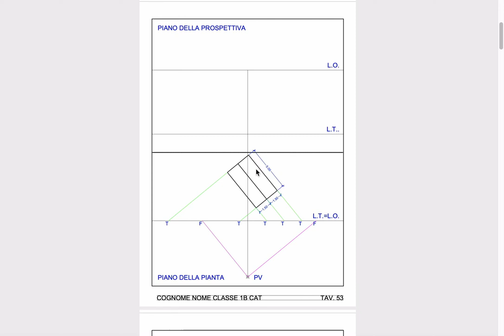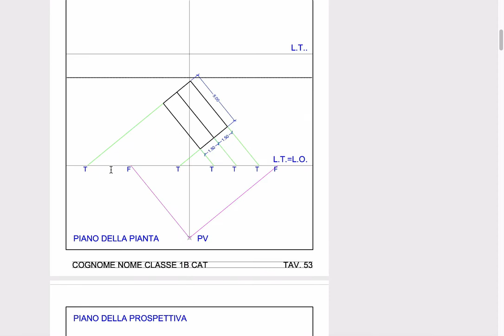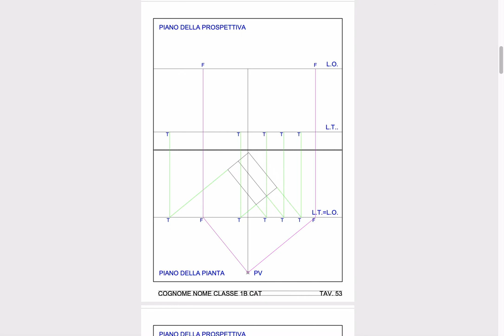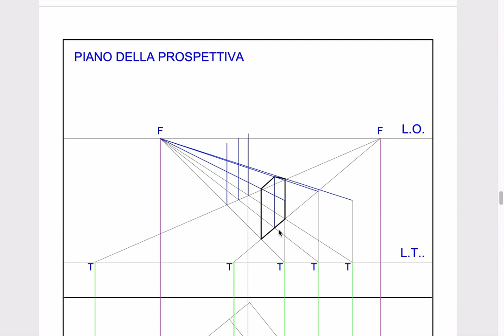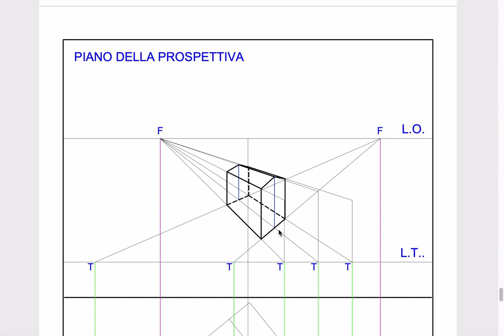Tavola 53 Prospettiva solido con due falde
Prospettiva di un solido con due falde inclinate